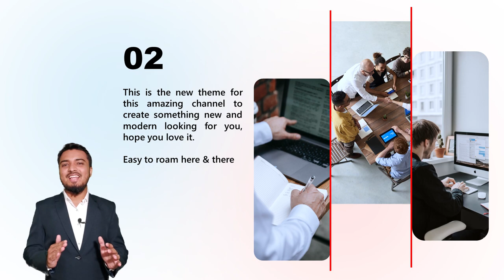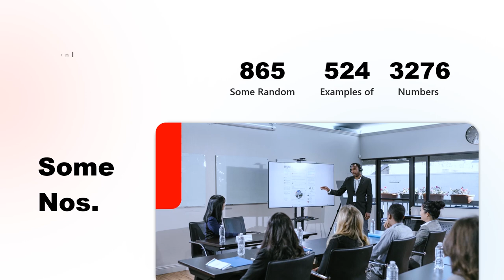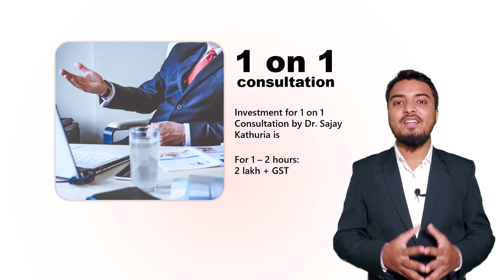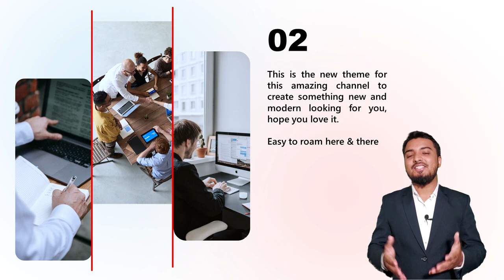Previous Theme Vs New Theme | Important Video | Channel Update | Lets Decide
In this Video, We Will Discuss Which Theme Is Best For This Channel,

To get the deep secrets to being a Professional in your Career, join our Business Coaching Program:

■ WHAT IS BUSINESS COACHING PROGRAM? ■
Business Coaching Programs are specially designed courses to give a holistic view of business operations that will enable you to build high-performing business frameworks, curate powerful strategies that will drive innovation, and boost profitable growth with the hand-holding support of a personalized Business Coach.

■ Benefits with Business Coaching Program ■
▪︎Personalized Business Coach
▪︎250+ exclusive video tutorials & case studies
▪︎Live Sessions with Dr. Vivek Bindra
▪︎Effective Structured Business Programs

■ WHY BUSINESS COACHING PROGRAM? ■

● Foundation Course
• Benefits
260+ Premium Business Videos
Exclusive Business Courses in Hindi

● Specialization
• Our Specialized courses are directly linked to your unique business burning problems and are delivered through a range of virtual and in-person blended formats.

● Value Packs
• Build the entrepreneurial leadership skills you need to take your business through its next phase of growth and success with our Exclusive Value Packs that are customized to solve all your burning problems.
• Benefits
Self-Paced Courses
Learn from the Experts
Solutions to Every Business Problem

JOIN THE BUSINESS COACHING PROGRAM NOW!